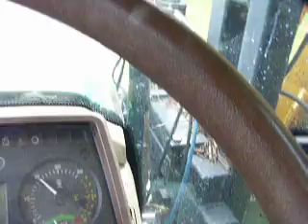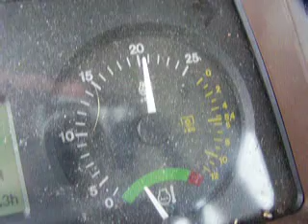2005 John Deere 6320 with Articulating Arm Mower